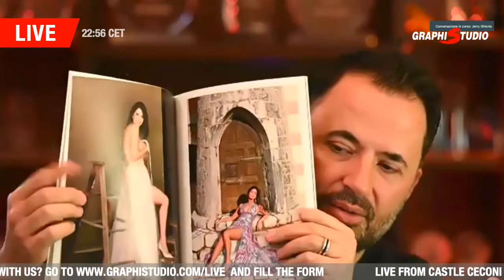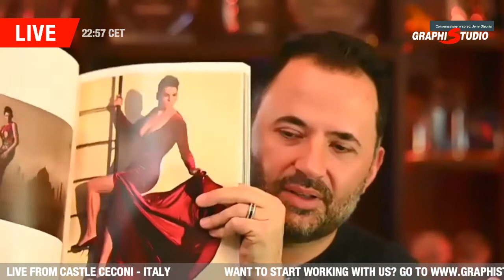MasterClass with Jerry Ghionis "Survive and thrive"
"Survive and thrive" a motivational speech by Jerry Ghionis.
During the Graphistudio LIVE from Castle Ceconi, Jerry inspired the audience with a sincere, openhearted talk on nowadays dynamics in the market.
Despite harsh conditions due to the pandemic, Jerry (who survived himself the virus) has illustrated ideas and concepts to get through this period successfully. More importantly, how to stay true to yourself and strong in your creative vision as an entrepreneur.

About Jerry:
Grand Master at WPPI, AIPP. Fellow of SWPP. Nikon Ambassador
Graphistudio Ambassador